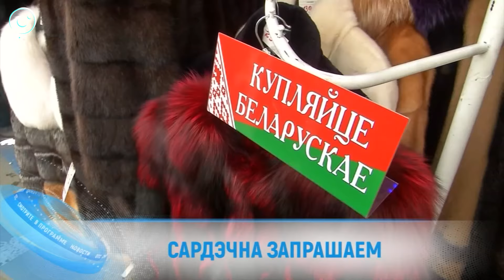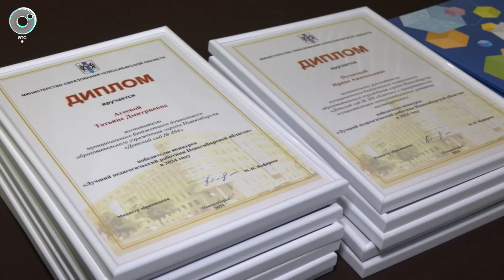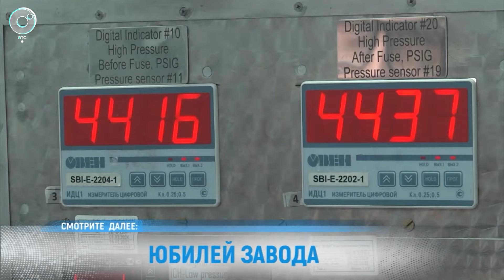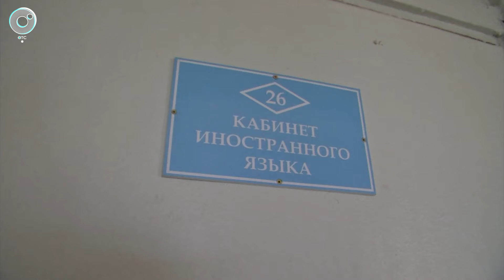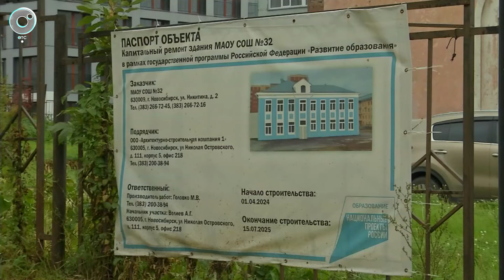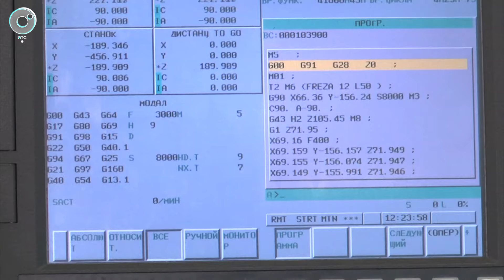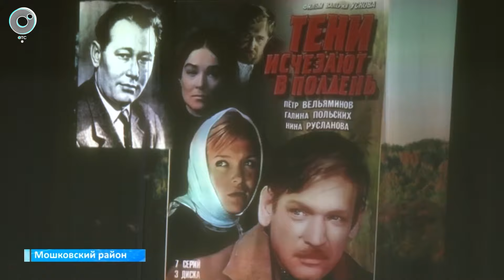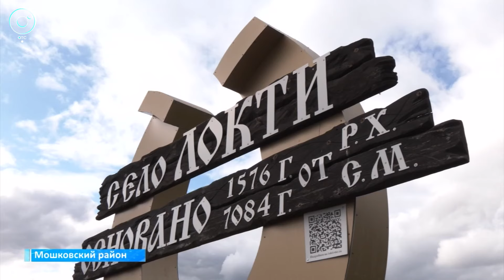НОВОСТИ в 20:30 – 27 сентября 2024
1. Выставки, ярмарки, концерты - в Новосибирске начались Дни культуры Республики Беларусь. Что увидим?
2. Дедуктивному методу помогает искусственный интеллект. Какие виртуальные преступления раскрыли студенты на фестивале киберкриминалистики?
3. Необычная экскурсия по литературным эпопеям ХХ века. Как звучит вечный зов в местах, где тени исчезают в полдень?